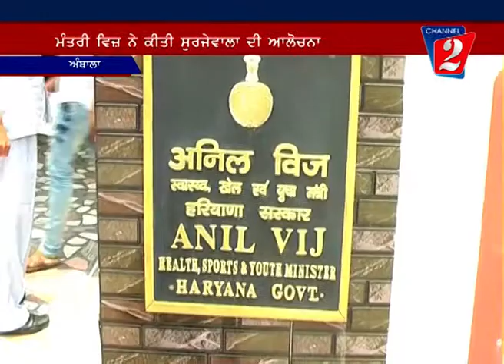Anil Vij, ambala